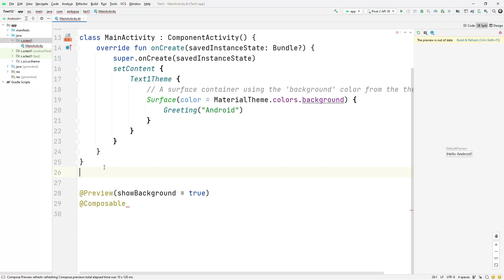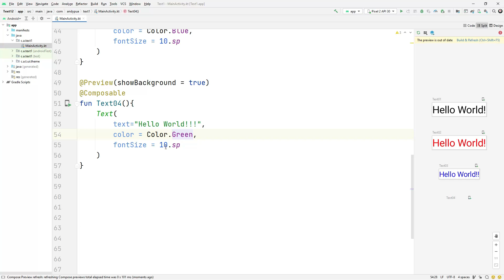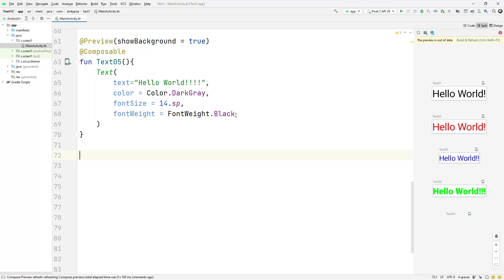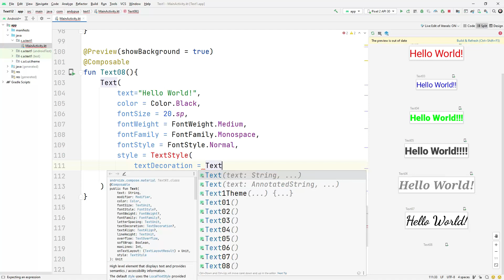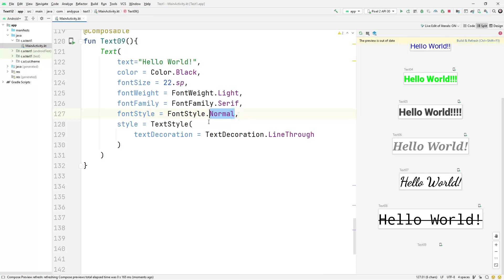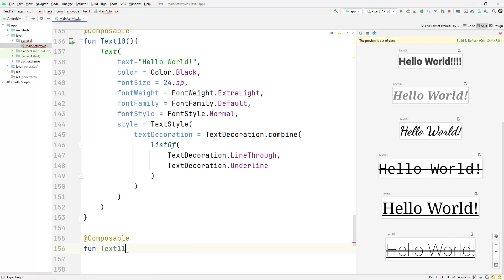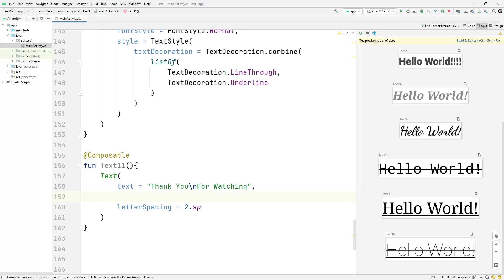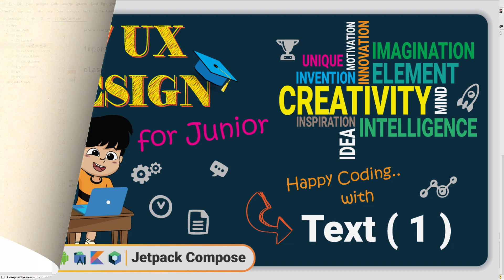Kotlin - Jetpack Compose | Text ( #1 )